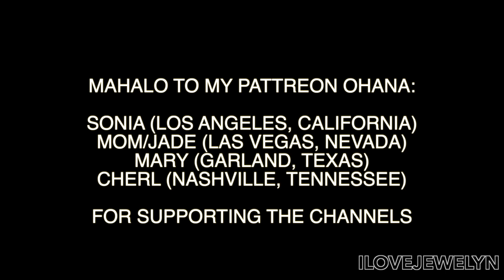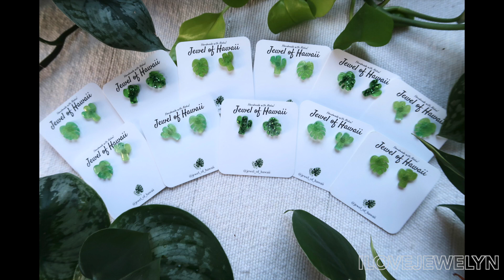Planting with Jewelyn: Exploring Uganda, Kenya & Tanzania week 127 | ILOVEJEWELYN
Here's last week Thursday check in I couldn't upload in time due to being remote without internet. This week Thursday check in will go live soon :)

Aloha everyone!

Back with another Thursday check in! Enjoy!

3655 S Durango Drive #29